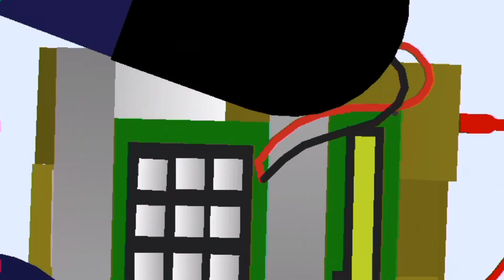İlk stick nodes cs go animasyonum